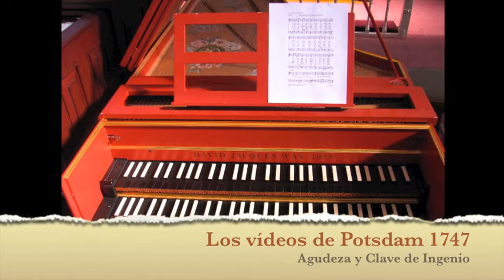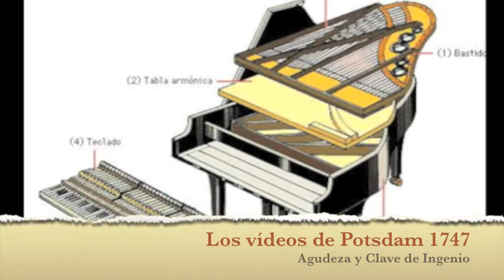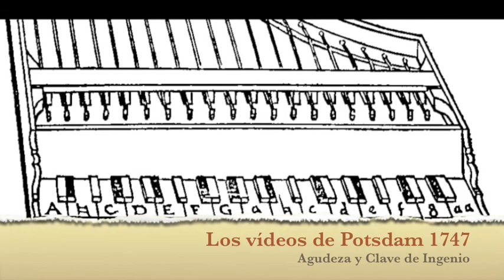Agudeza y Clave de Ingenio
Ésta es la "versión beta" del concertante para clave que vengo anunciando desde hace muchos artículos. Para la versión definitiva necesito comentar con Alfonso algunos pasajes y discutir el tema de equilibrios, que puede hacer que añada bastante más densidad en secciones que ahora son muy ligeras.
Sobre los sonidos MIDI
Parece que, a estas alturas, debería resultar superfluo quejarse de lo mal que suena el MIDI. Pero en este caso debería hacer aclaraciones suplementarias, debido a las características únicas del timbre del clave.
1- De más está decirlo: ningún clave suena con esa dureza ni esa sequedad.
2- Las subidas y bajadas de volumen del clave no responden a que desconozca que, en principio, no es capaz de hacerlas. El programa me ofrece la alternativa de "interpretar" por medio de un algoritmo o hacer todos los instrumentos con notas planas y horrorosas.
3- He bajado bastante la dinámica del clave. Unos cuantos trucos he empleado en mi escritura, algunos tomados de mi querido Carl Philip Emanuel Bach, otros del contrapunto y aún otros de la acústica, que creo pondrán al clave en mejor situación de la que suele con respecto al grupo. Tan seguro estoy de que algunos han de funcionar como de que otros probablemente no lo hagan. Así se estrene, para quién esté interesado, haré saber qué técnicas son las que funcionan.
4- El MIDI siempre hace parecer lentos los tempi. Más aún en este caso, donde la máquina no concede al clave resonancia alguna. Estoy seguro de que, probablemente, los intérpretes deseen bajarlos,  en interpretación real para que los sonidos no se entremezclen. Y la sensación será de mayor velocidad.
5- ¿Qué decir de la cadenza? Baste comentar que ni siquiera he intentado flexibilizar los tempos. Lo aquí expuesto es sólo una muestra de lo mucho mejor que sonará con intérpretes.